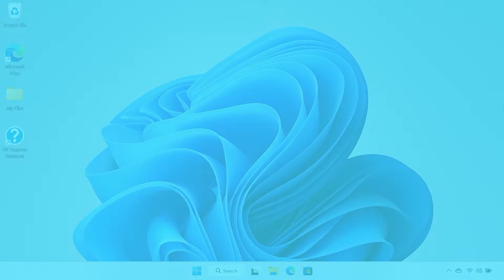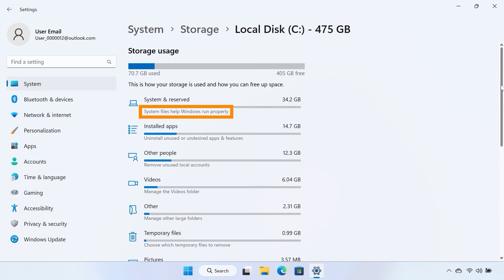Cómo liberar espacio en la unidad en Windows 11 | HP Support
Descubra cómo liberar espacio en la unidad en su equipo HP con Windows 11. Esto incluye la localización y eliminación de archivos no deseados o innecesarios de su unidad.